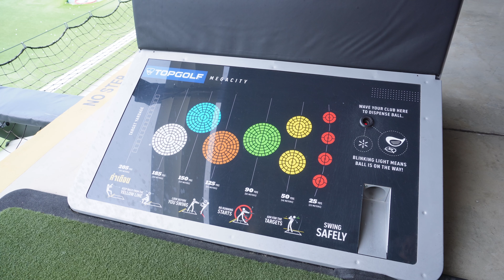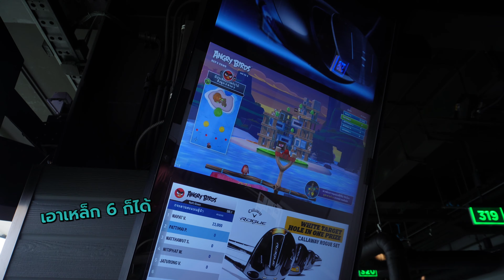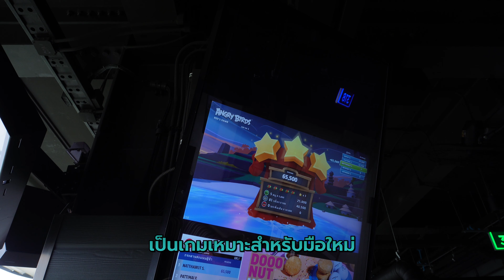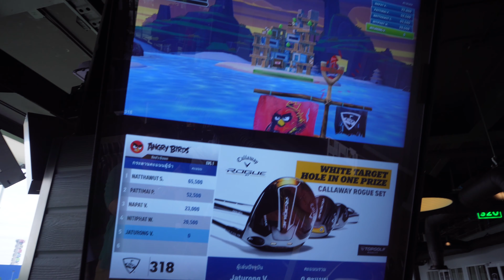ตีกอล์ฟแบบ Angry Bird @TopGolf กับ 30Gang สนุกแบบนี้อยู่ได้ทั้งวัน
คลิปนี้พวกเราชาว 30Gang มีเวลาอันน้อยนิดจากการทำงาน ก็เลยแวะมาลอง @Topgolf ซึ่งก็ถือว่าเป็นแหล่ง community ที่อยู่กันได้ทั้งวันจริงๆ ใครไม่เคยตีกอล์ฟก็สามารถร่วมสนุกได้ ไว้คราวหน้าจะจัดเต็มกันให้ดูมากกว่านี้ครับ